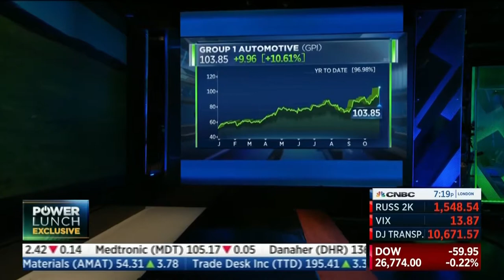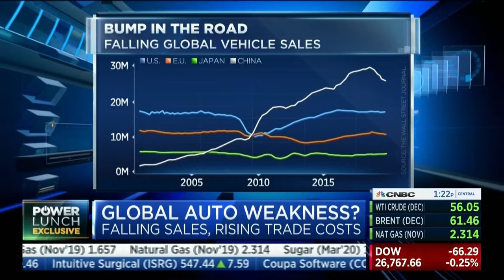Earl Hesterberg on CNBC's Power Lunch - Q3 2019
CEO Earl Hesterberg was on CNBC's Power Lunch discussing GP1's strong Q3 performance, our record quarterly revenue, and trends seen in automotive retailing.

Today's success is directly linked to the hard work of our employees in every location. We sincerely thank everyone in the Group 1 Family for creating this moment for us!